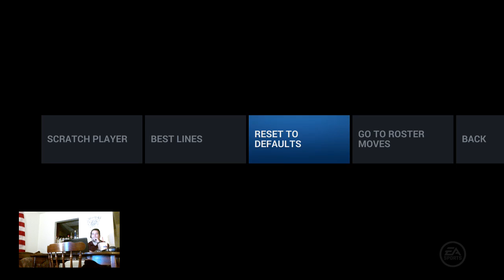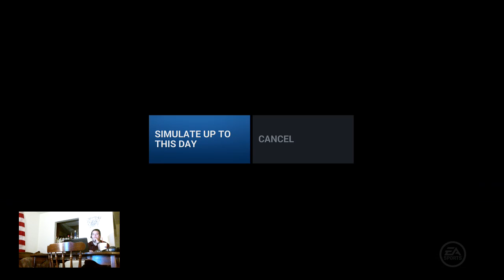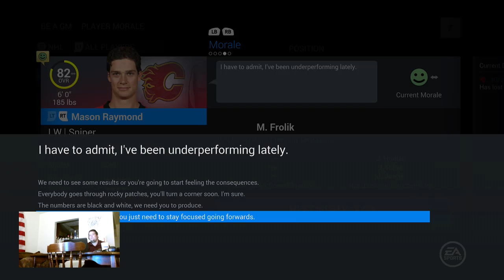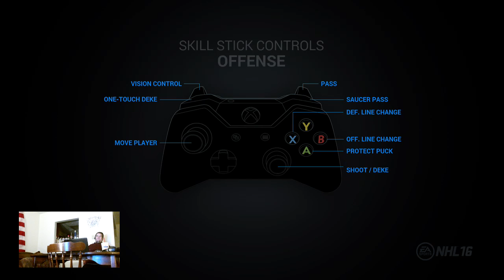NHL 16 Flames GM Mode #1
Starting off strong! What do you guys think of the 1st place Flames?